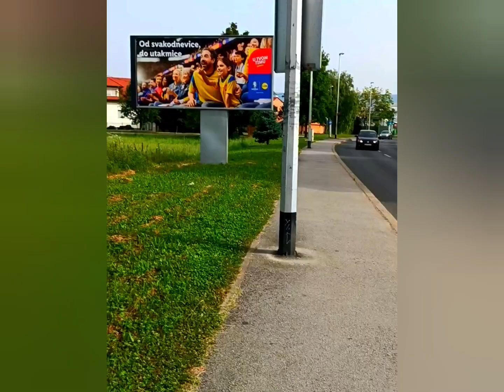Some Life Motivation